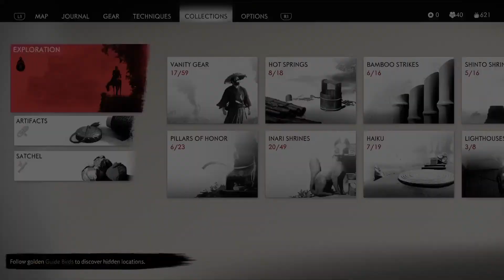Parth Play's Ghost of Tsushima Ep. 32 - Collectables #7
All Copyright and Credit goes towards Sucker Punch and Sony Interactive Entertainment for the gameplay I show/stream in this video.

This is a casual walkthrough of the long awaited Ghost of Tsushima.  For now, I am doing the Honor Playthrough.  There will be some videos with no commentary as that involves collectables while there is usual commentary for the story and the missions.  Please keep spoilers to a minimal as I like to play this for the fun and for the viewers enjoyment.  There is minimal commentary while cutscenes are being played and all music is its own within the game.

In this thirty-second episode, we do another in-between videos where there is no commentary when it comes to getting collectables ranging from Fox Den's, Hot Springs, Shinto Shrines and any other.  Sure I get other collectables within episodes where I do commentary, these kinds I do like to take a break from both the missions and the commentary.

Any negative Comments will be automatically purged and even when you dislike, you are giving me views lol.